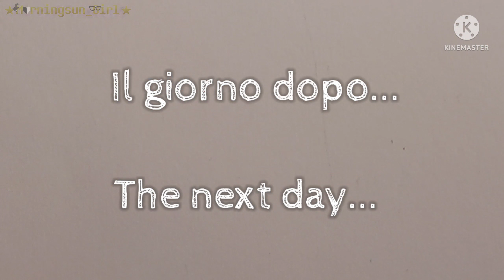*•*Dress up as your origin*•* 🇮🇹🍕 || Ft. some friends✨ || Desc.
°•✮•°W͜͡E͜͡L͜͡C͜͡O͜͡M͜͡E͜͡ T͜͡O͜͡ T͜͡H͜͡E͜͡ D͜͡E͜͡S͜͡C͜͡R͜͡I͜͡P͜͡T͜͡I͜͡O͜͡N͜͡ Y͜͡A͜͡ C͜͡O͜͡M͜͡M͜͡O͜͡N͜͡ M͜͡O͜͡R͜͡T͜͡A͜͡L͜͡S͜͡°•✮•°

🇮🇹: Il 2 giugno è stata la Festa della Repubblica Italiana, così mi è venuto in mente questo "vecchio" meme da fare come speciale (un po' in ritardo ^^``). Cercherò di essere più attiva, anche se d'estate la mia motivazione va in "Not Stonks Mode" 😅📉💀

🇬🇧: 2nd June was the Italian Republic Day, so this "old" meme popped in my mind to do as a special (a bit late ^^ ``). I'll try to be more active, even tho in the summer my motivation goes in "Not Stonks Mode" 😅📉💀

࿐✍Editing✍࿐
*App used (for thumbnail): Gacha Club, Kinemaster.
*App used (for the video): Gacha Club, Kinemaster, Background Eraser.
♪ Songs/background music: AYA - MAMAMOO
*Total screenshots: 17
*Original: 🧐

★彡[OC/characters used:]彡★
{i won't tell their real names}
Aurora (OC IRL)
Prof. ♂️
A (friend)
A2 (online friend)
B (classmate/friend)

〚Mi̲̅ t̲̅r̲̅o̲̅v̲̅a̲̅t̲̅e̲̅ a̲̅n̲̅c̲̅h̲̅e̲̅ s̲̅u̲̅:〛
▶Pintrest: Canocia2007  @ArialMorningsun
▶Wattpad: *Morningsun_Girl*  @Canocia
▶Roblox: Canocia2007
▶ Minecraft: Canocia2007

Family members: 137 🤩

Ciau raga!/bye guyz!